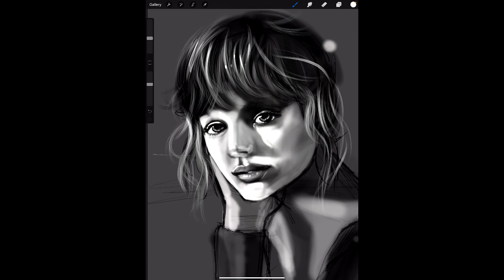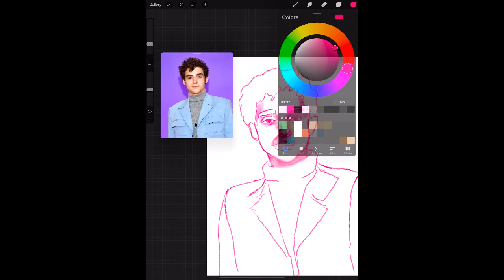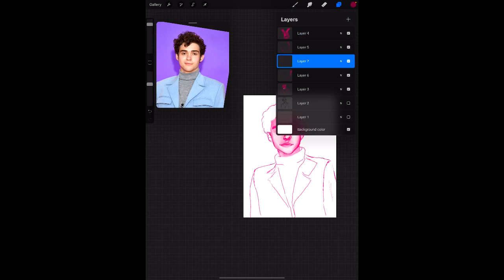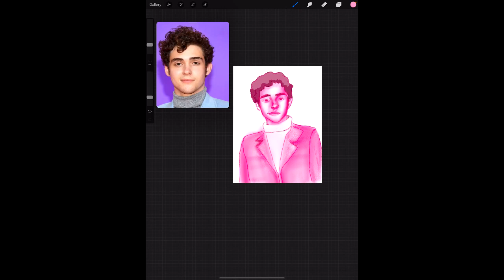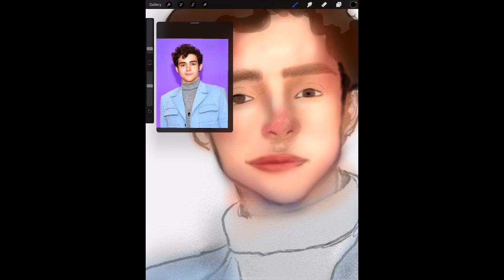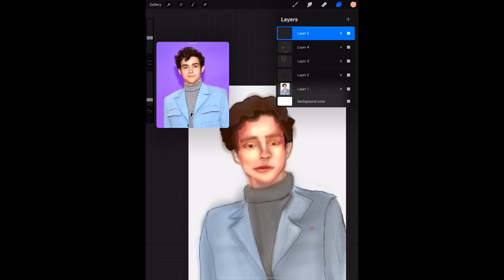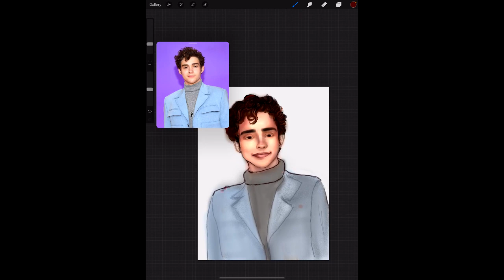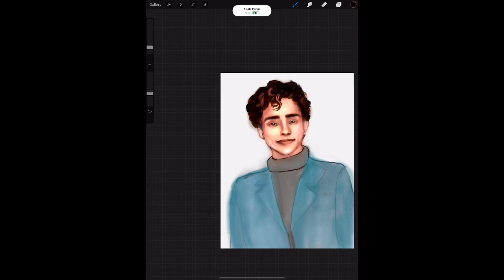drawing joshua basset and talking